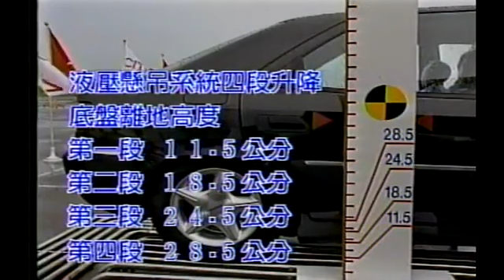تست زانتیا در شرایط سخت.رانندگی با سه چرخ و ترکیدن لاستیک در سرعت بالا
خودرو سیتروئن زانتیا با سیستم تعلیق فوق العاده خاص که میتواند روی سه چرخ پایداری داشته باشد جز ٕ پرطرفدارترین خودرو در بازار، در زمان تولید خودش حرفی برای گفتن داشته باشد.